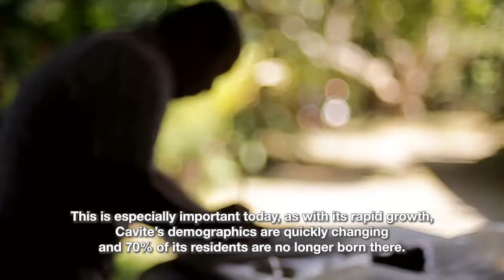My Story, My SM - The Cavite Historical Society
“Baldomero Aguinaldo, my grandfather is a first cousin of Emilio Aguinaldo. I was introduced by my Lola to President at age 6 and he was 67 years old. I found him a mild man, very soft spoken, caring and wondered how they were able to achieve their victory at a young age against the Spanish forces so we could become an independent country. We have great appreciation for their sacrifices, courage and unity of purpose in attaining the objective of gaining freedom, justice and independence from a colonial power.”

“It was my Lola Petrona, the widow of my Lolo Baldomero, who would tell me stories about life during the revolution and how my Lolo Emilio had a great part leading it. Lolo Baldomero was the Secretary of Finance during the Revolutionary Government. And by chance, I also became Secretary of Finance in the 1970s and 1980s.”

“Mr. Henry Sy and I joined the Manila JC’s in 1958. Mr. Sy had his Shoe Mart store in Carriedo Street, and told us he had traveled abroad to look for new shoe trends and styles in Italy and other parts of Europe and also in the USA. Based on his choice of styles he would go to Marikina to have them made. He succeeded with this model, gaining market share against the established shoe manufacturing companies and from imported ones.”